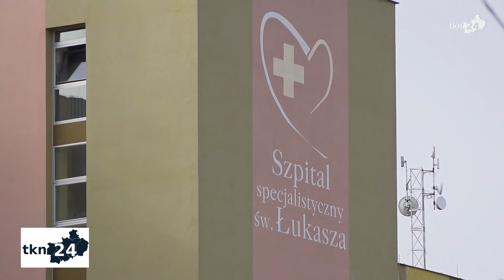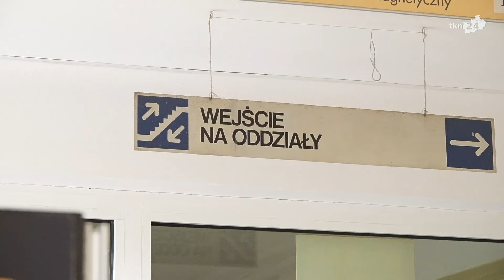Z czym boryka się konecki szpital?